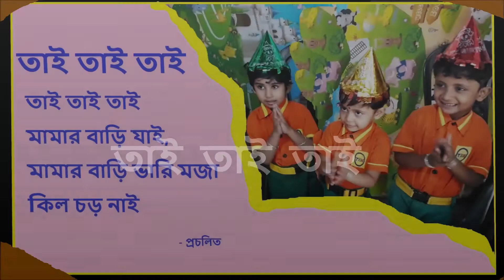5 times Bengali Rhymes: তাই তাই তাই : বাংলা ছড়া অনুশীলন (Tai Tai Tai )